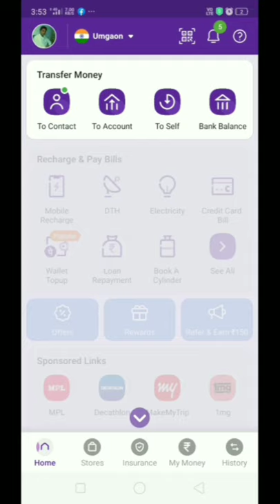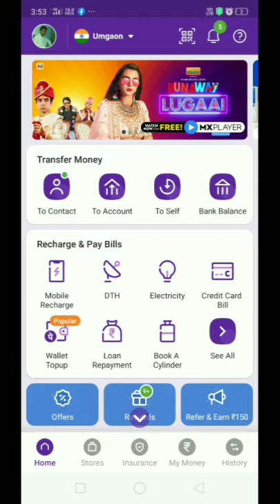Phonepe Say Account Ballance Check Karna Sikhe